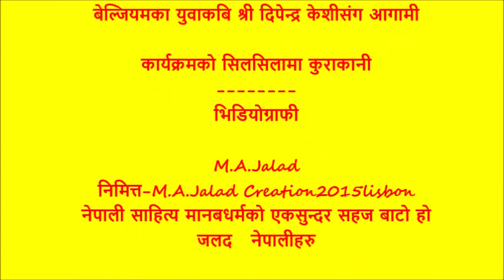बेल्जियमका युवाकबि श्री दिपेन्द्र केशीसंग आगामी साहित्यिक कार्यक्रमको बिशेष कुराकानी @ इन्द्रेणीका